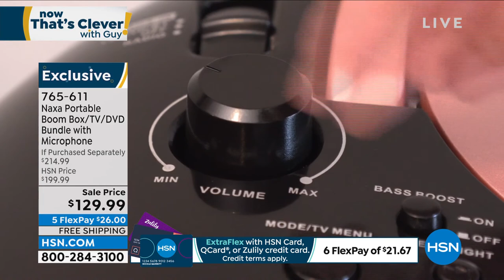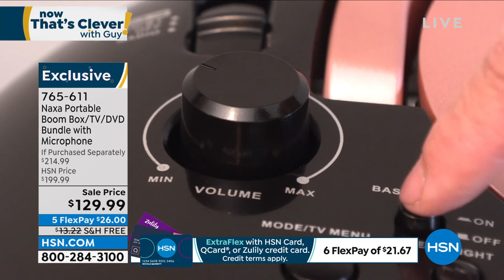Naxa Portable Boom Box/TV/DVD Bundle with Microphone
Experience a variety of entertainment optionsTV, movies, music, even karaokewith Naxa's compact and portable 7" TV/DVD Bluetooth Boombox. Supporting multiple audio and video file formats, as well as card readers, it allows you to play a range of digital media from SD cards, memory sticks, DVDs, CDs and MP3s. Listen to live broadcast music, news or sports with the AM/FM radio. Designed with an innovative TFT/LCD screen display for brilliant HD images, the twin speakerscomplete with fullrange driversfill any space with crystal clear sound. Plus, in this special bundle, you'll get a wired microphone, so you can bust out with a fun karaoke party whenever the inspiration hits.

    Portable Boom Box with 7" HD TV screen
    AV cable
    Full function remote control
    AC power cable
    Car charger
    Wired microphone
    User manual
    Manufacturer's 1year limited warranty on parts, 90day limited warranty on labor